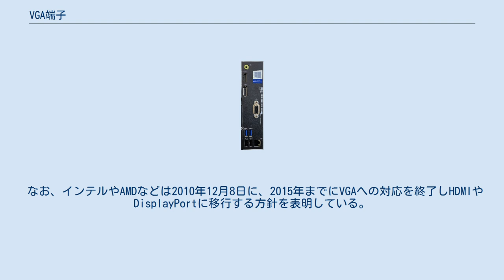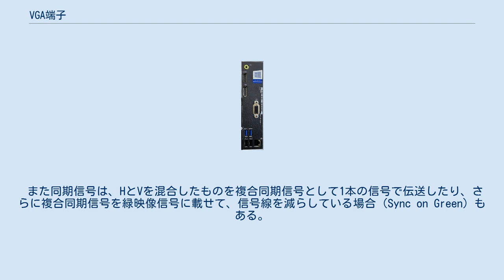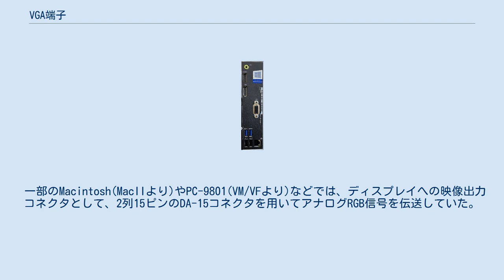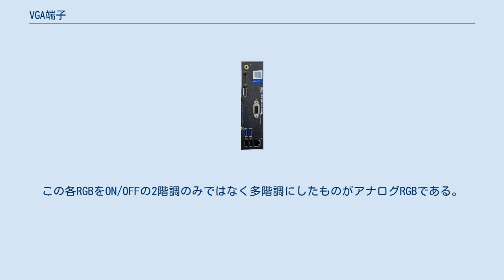VGA端子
DE-15コネクタ VGA端子（他にアナログRGB端子、D-sub等とも）は、アナログRGBコンポーネント映像信号を出力（もしくは入力）する装置のコネクタ、およびその信号を伝送するケーブルに用いられるコネクタである。
 VGA端子 VGA端子（中央部）を装備したPCのバックパネルの一例 VGA規格に準拠したIBM製のグラフィックボードにこのコネクタが採用されたことから、この名前が用いられるようになった。
伝送する信号の形式からアナログRGB端子とも、使用するコネクタからD-subとも言う。
「HD15」とも呼ばれる。
 主にパーソナルコンピュータなどのコンピュータで用いられ、もともとはCRTディスプレイといったアナログ信号を用いるディスプレイに映像を出力することを想定している。
 ラップトップコンピュータなどでコネクタのサイズを小型化したい場合、標準のVGA端子の代わりに小型化したmini-VGA端子を実装した製品も存在する。
 なお、インテルやAMDなどは2010年12月8日に、2015年までにVGAへの対応を終了しHDMIやDisplayPortに移行する方針を表明している。
実際にグラフィックカードの2大メーカーであるAMDのRADEON及びNVIDIAのGeForceは2016年以降の新製品には(互換性のあるDVI-Iを含め)おおむね搭載していない。
しかし、2019年現在でも法人向けの液晶モニタやプロジェクター等の出力装置と、それらと接続するための法人向けパーソナルコンピュータのオンボードグラフィックにおいては需要があるため依然として端子が実装された製品が販売されており、DisplayPortなどからVGAへ変換する一種のD/Aコンバータも市販されている。
 VGA端子の他方の端がBNCコネクタになっているケーブル VGA端子にはいくつかのバリエーションがある。
 3列15ピンのDE-15（ミニD-Sub15とも呼ばれる）コネクタに、RGBのそれぞれのアナログ信号とHとVの同期信号を配置したもの コネクタ形状はそのままで1にVESA DDC(VESA Display Data Channel)の信号を追加したもの 1と同等の信号線を9ピンD-Subコネクタに配置したもの 1と同等の信号線を同軸ピンを内包した13W3と呼ばれるコネクタに配置したもの VESA DDCはディスプレイの情報をコンピュータ側から取得できるようにした通信方式で、DDC1とDDC2では通信方式が異なる。
DDC2では通信方式としてI²Cが採用されている。
 また同期信号は、HとVを混合したものを複合同期信号として1本の信号で伝送したり、さらに複合同期信号を緑映像信号に載せて、信号線を減らしている場合（Sync on Green）もある。
これはVGA端子が登場する以前、BNCコネクタで同信号を伝送していたことの名残である。
 なお、かつてSun系ワークステーションで主流だった13W3コネクタと同一形状であるにも関わらずピンアサインが異なる機種が存在しているため、市販品の3列15ピンとの変換アダプタ（カモンADVGA-13Wなど）が流用不可能という問題が発生している。
 RGBの信号はディスプレイ側に75Ωのインピーダンスがあり、最も明るい状態は0.7Vで表現する。
よって、1ビット出力で良いなら、デジタル回路からの出力が3.3Vなら、間に279Ωの抵抗を挟むと約0.7Vになる。
デジタル回路から8ビット出力をするには、デジタル-アナログ変換回路を使う。
 下に15ピンのコネクタの図とピン番号/信号線の表を示す。
図中のピン番号はグラフィックカード側のメスコネクタであることに注意すること。
ケーブルの端のピン番号は、普通オスコネクタなので図を反転させること。
 ピン番号 (ソケットを見たもの): アナログRGB信号はVGA規格が登場する以前からコンピュータで用いられていた。
 一部のMacintosh(MacIIより)やPC-9801(VM/VFより)などでは、ディスプレイへの映像出力コネクタとして、2列15ピンのDA-15コネクタを用いてアナログRGB信号を伝送していた。
ちなみにコネクタ形状は同じでも両者のピン配置は異なる。
 2000年代以降、コンピュータのディスプレイは、CRTディスプレイから液晶ディスプレイに主力が移り、デジタル伝送も行えるDVIコネクタが広く普及してきた。
液晶ディスプレイは内部ではデジタル信号を用いてカラーを表示するた...